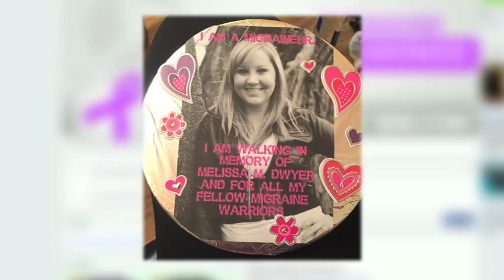Jessica's Life with Migraine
See how migraine can affect pretty much all facets of a person's life - from family to friends to school to career to love life...

Help the Association of Migraine Disorders improve the lives of people living with migraine by donating to research

*The contents of this podcast/video are intended for general informational purposes only and do not constitute medical or legal advice; the content is not intended to be a substitute for professional medical advice, diagnosis, or treatment.  Always seek the advice of a physician or other qualified health provider with any questions you may have regarding a medical condition. The Association of Migraine Disorders does not recommend or endorse any specific course of treatment, products, procedures, opinions, or other information that may be mentioned. Reliance on any information provided by this content is solely at your own risk.